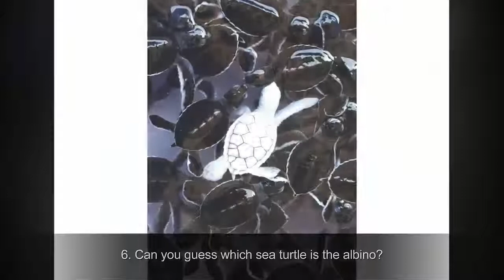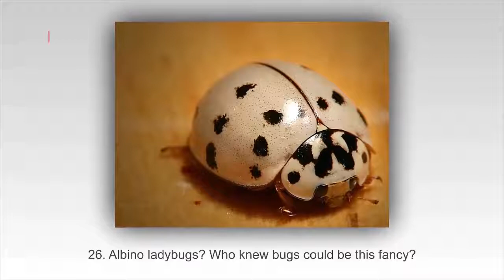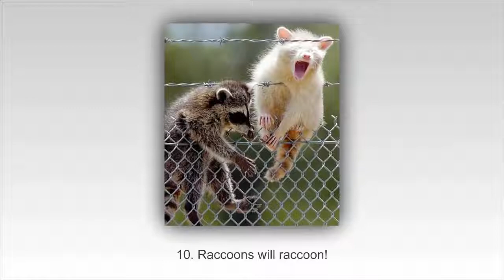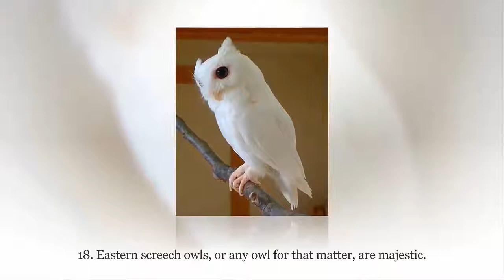27 Of The Cutest Rarest Albino Animals in the World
27 Of The Cutest & Rarest Albino Animals in the World

27 Of The Cutest Rarest Albino Animals in the World
LONGEST CAT IN THE WORLD - Meet Omar, the world's longest cat
& Unusual Looking Animals With Vitiligo
10 Smallest Animals In The World
Moms: Funny & Cute Pregnant Animals
Cat With One Of The Most Beautiful Eyes Ever
Big Huge Animals You Won't Believe Actually Exist In The World
Muta The Real-Life "Puss In Boots" Cat